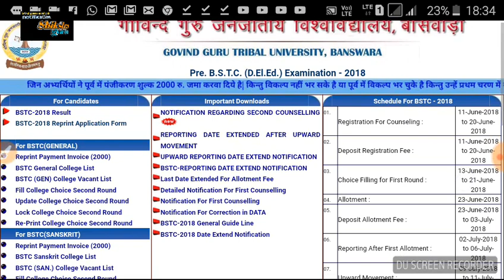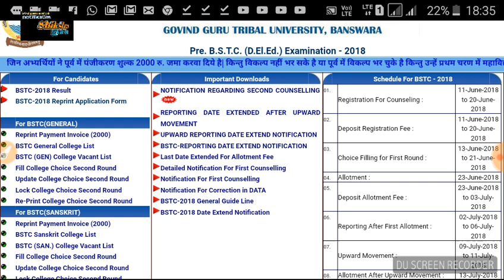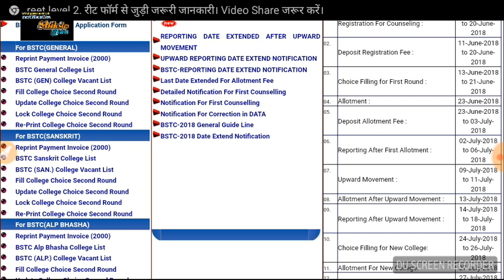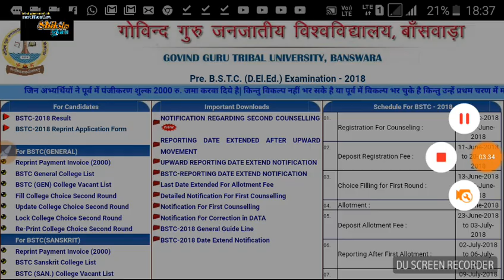BSTC GGTU 2018 second counseling today update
1. All India job
2.all India GK
3. Letest government job
4.rajsthan government job
5.rajsthan police
6. REET
7. BSTC
8. PTET